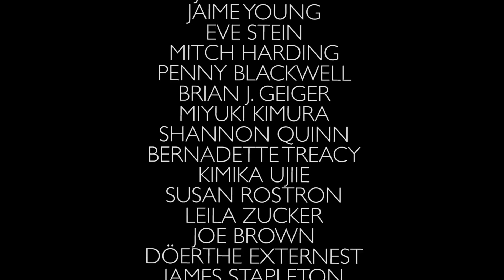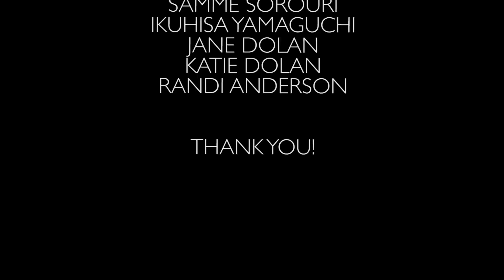Growin' Up - Jim Boggia - Ukulele